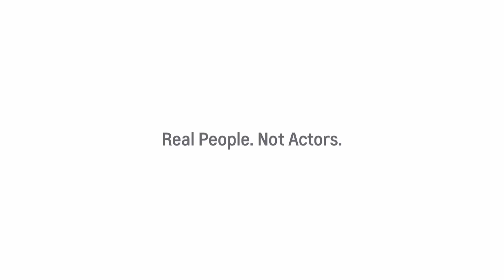The Chevrolet Malibu Sport - As Fast As It Looks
The Chevrolet Malibu Sport is a bold statement of intent that was born to defy expectations. From aggressive styling, blacked-out features and a turbocharged 2.0L 250 HP engine, this Sport surprises from the outside-in.